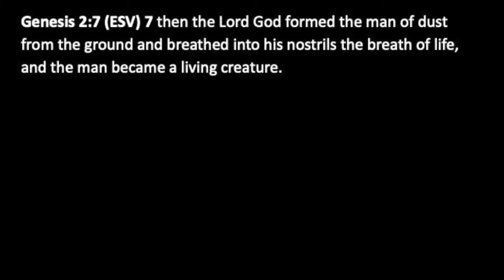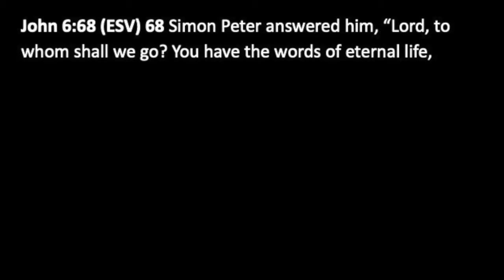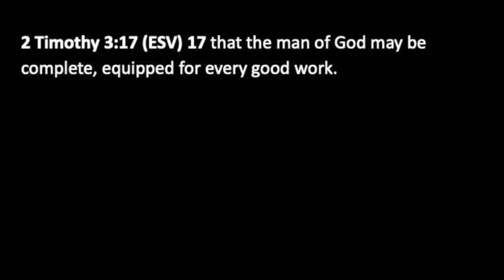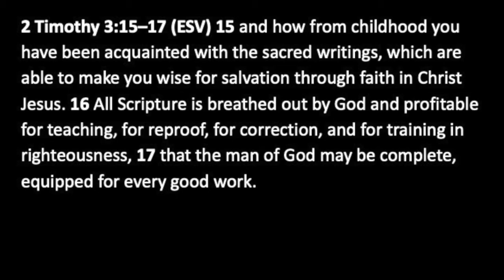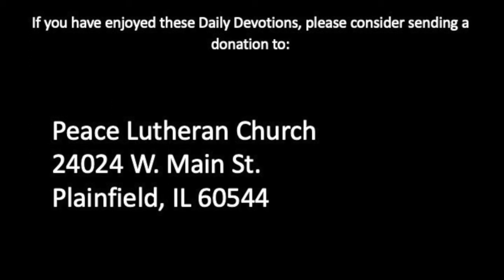Daily Devotion with Pastor Balla for September 28, 2020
Special Confirmation Edition
2 Timothy 3:15-17